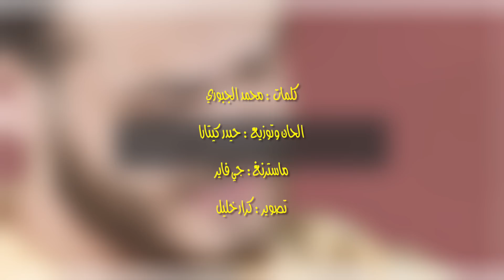Ibrahem Al Amer – 3al Hob (Exclusive) |ابراهيم الامير - عالحب (حصريا) |2019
اداء : ابراهيم الامير
كلمات : محمد الجبوري
الحان : حيدر كيتارا
توزيع : حيدر كيتارا
مكس وماسترنغ : جي فاير
‏ــــــــــــــــــــــــــــــــــــــــــــــــــ